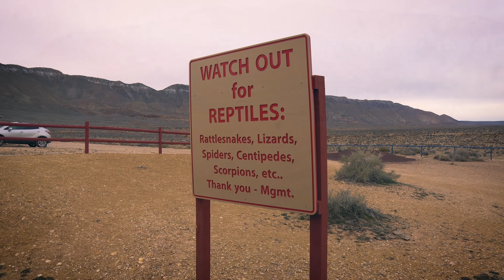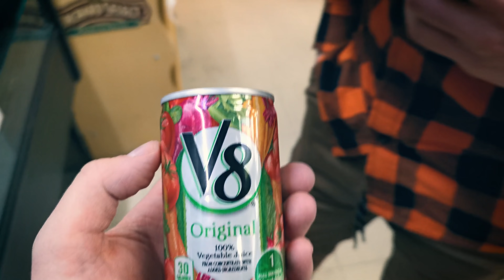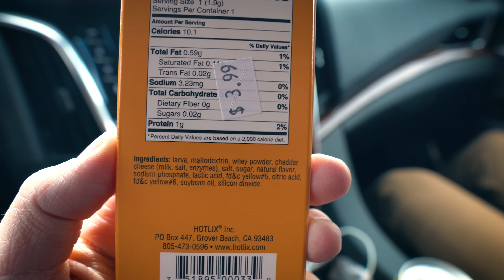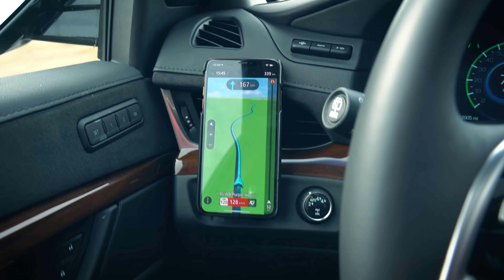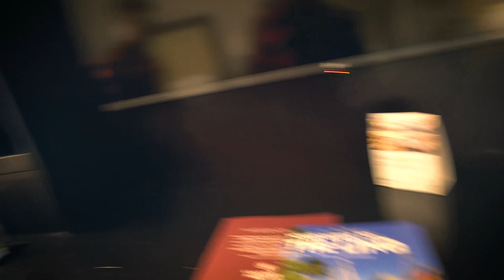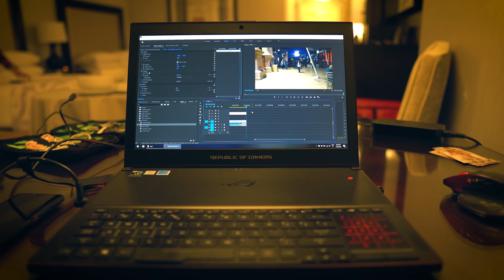Vizitam Grand Canyon si ajungem in Las Vegas - 4K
Calatoria noastra continua!
Dupa numeroase opriri in Grand Canyon, ajungem in "Sin Ciy",  Las Vegas Nevada.